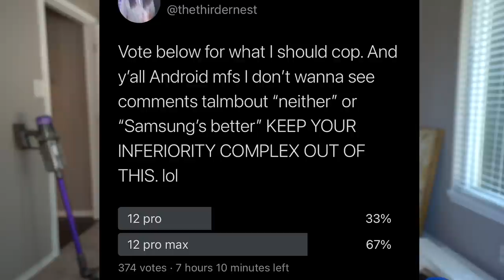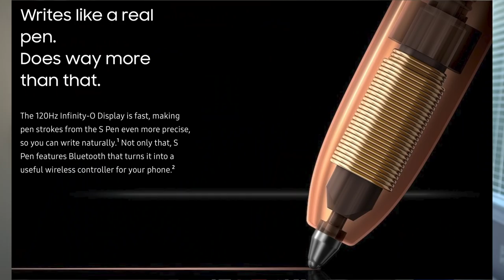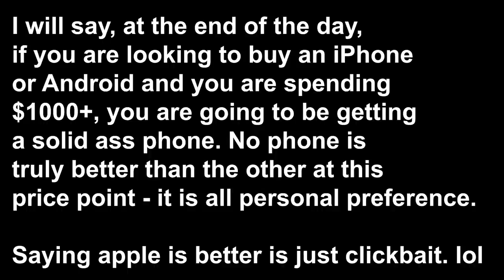DEBATE #1: APPLE iOS IS BETTER THAN ANDRIOD. DON'T @ ME.